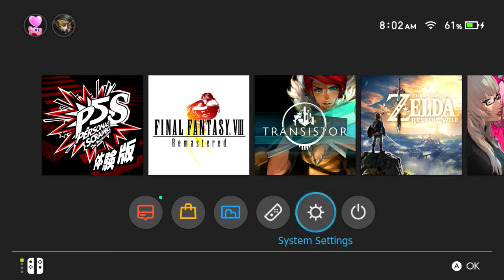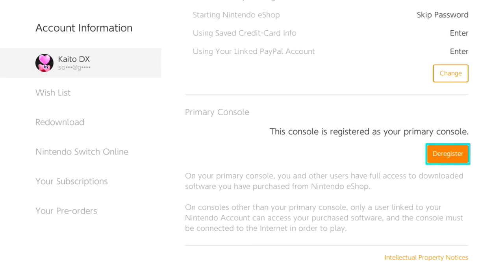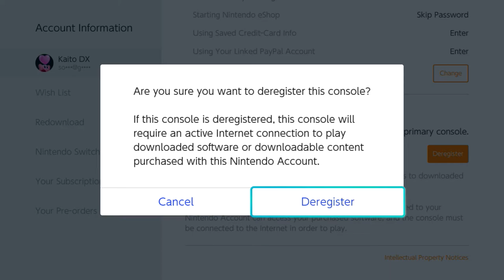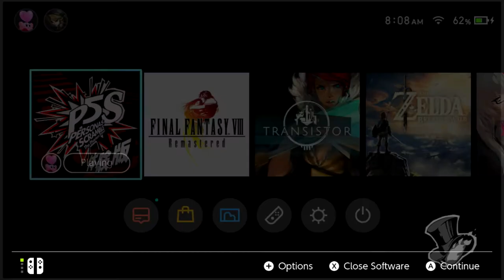Cara Mematikan Primary di Nintendo Switch!(Deregister)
oke pak,kali ini guwek akan memberikan sebuah video tutorial bagaimana cara mematikan primary di nintendo switch,mungkin kalau kalian mau main dengan secondary account bisa matiin dulu untuk primary di console lain,atau hanya disable primary secara universal.idk